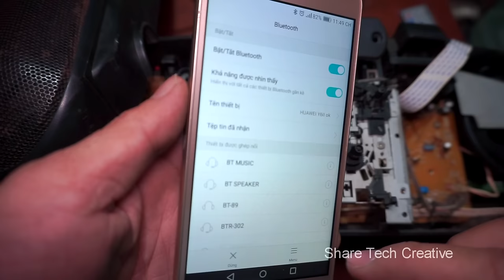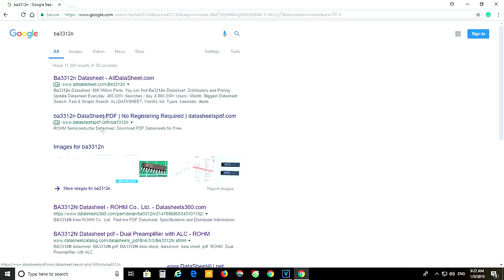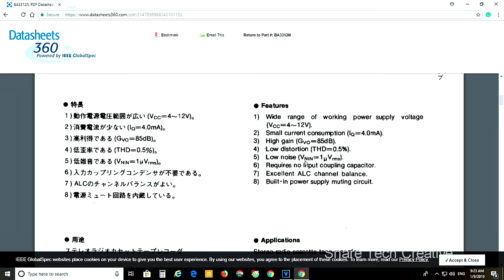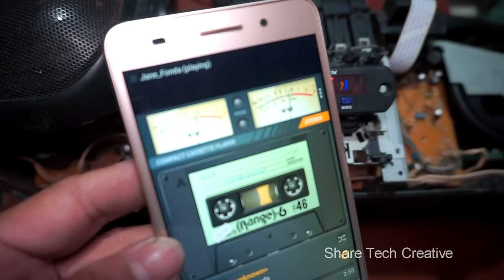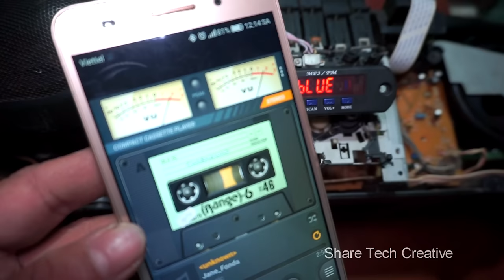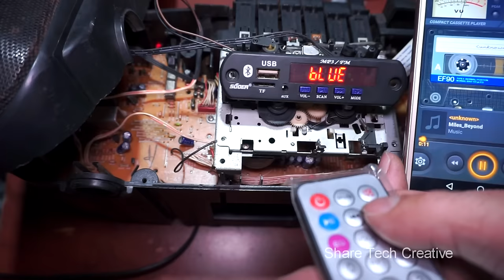Three Ways To Convert Mp3 Bluetooth For Old Radio Cassette Tapes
Hi guys, this video shows you how to upgrade the Bluetooth board to any cassette radio player you have. Good luck
How to Hack Mp3 Bluetooth For Old Radio Cassette
Ways for your reference
_1: Find ahead from an old cassette and follow the instructions in the video: 1:32
_2: Solder the output of the Bluetooth circuit directly to the magnetic head. Remove the ic preamplifier out of the circuit, then look up the ic pin connector on the input signal and output signal pins: 15:45
_3: Connect the signal wire directly to the circuit board at the output ic pins: 25:23